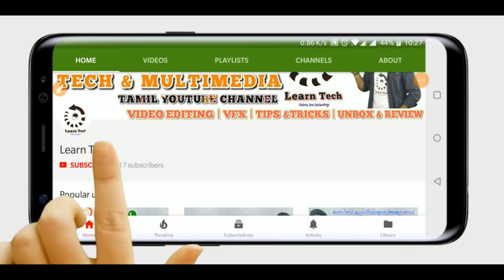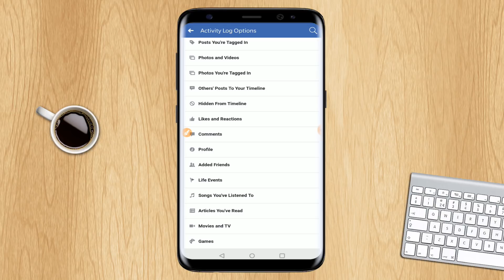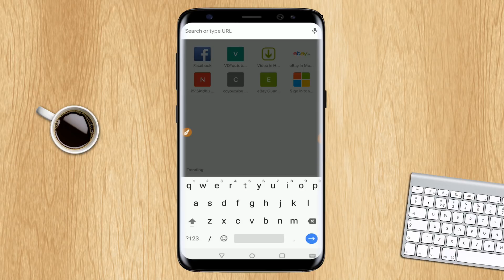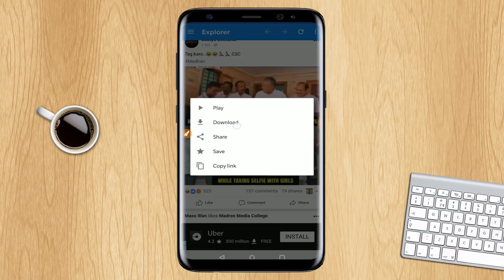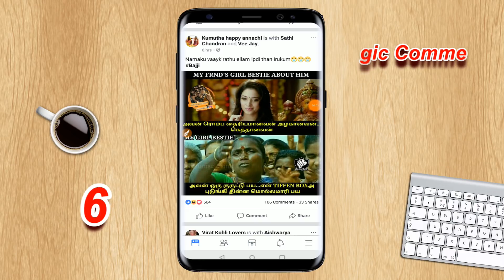Facebook hidden tips and tricks | learn tech | tips and trcks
In this video we see about some hidden tips and tricks of facebook